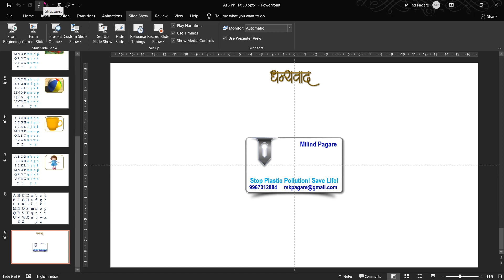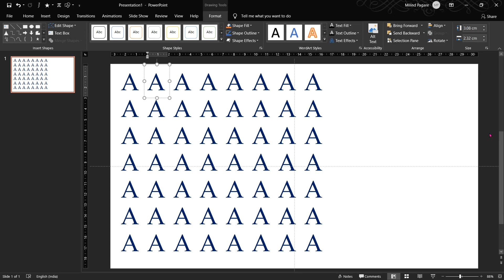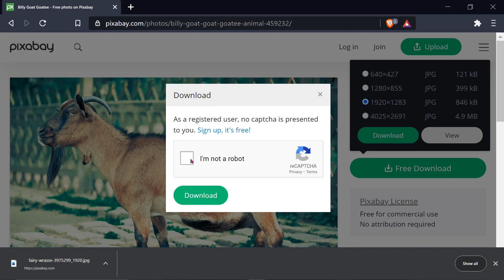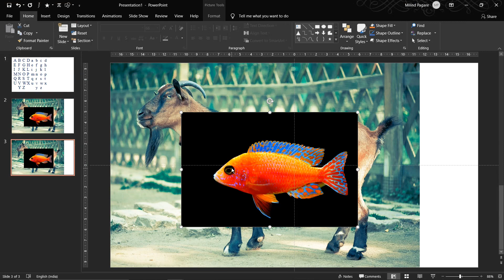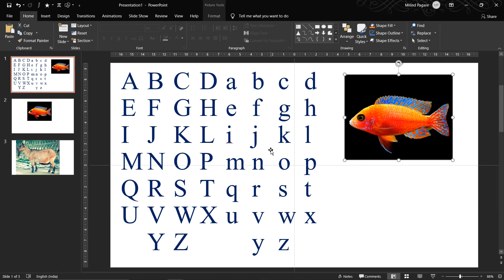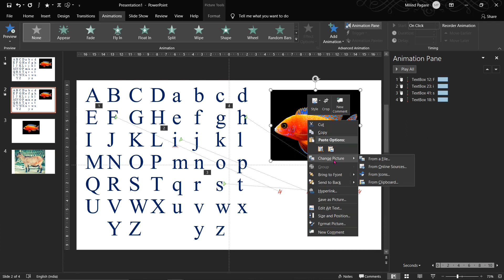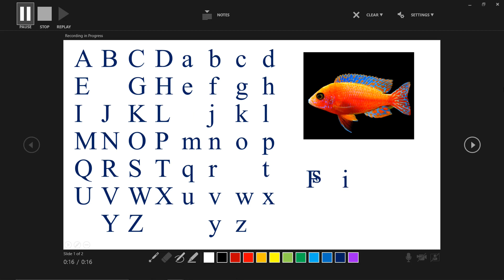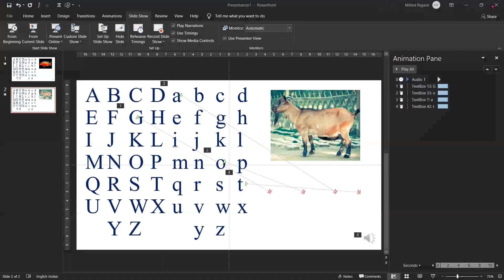Part 30 (अंतिम) PowerPoint Presentation Video Format मधे Save करणे.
● नाव : मिलिंद काशिनाथ पगारे
● मोबाईल : ९९६७०१२८८४
● पद : निवृत्त (मेकॅनिकल मेंटेनन्स इंजिनिअर, रिलायन्स इंडस्ट्रीज लि. जामनगर गुजरात)

🖥️ पॉवरपॉईंट मालिका 🖥️
◆ प्राथमिक पासून प्रगत स्तरापर्यंत मार्गदर्शन, शंका समाधान सोप्या भाषेत
◆ सध्या चालू मालिकेत दर सोमवार बुधवार नवीन कार्यशाळा व्हिडीओ
👇 आम्ही तंत्रस्नेही शिक्षक मंच कार्यशाळा व्हिडीओ या प्लेलिस्टमध्ये👇